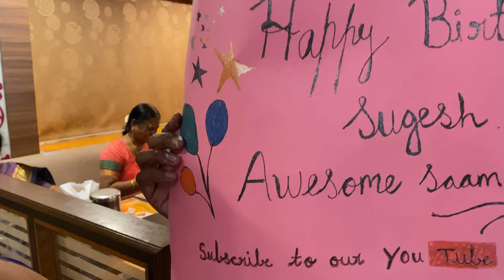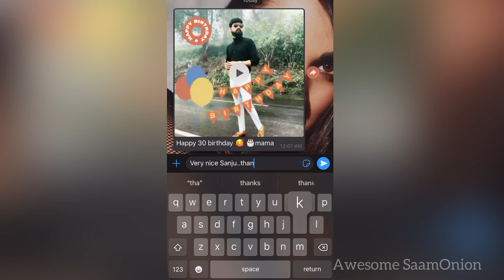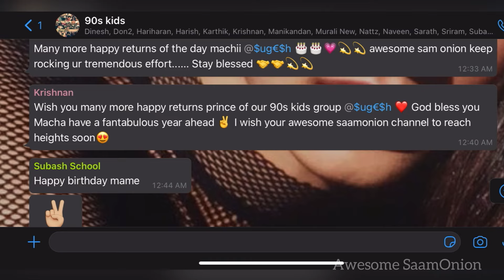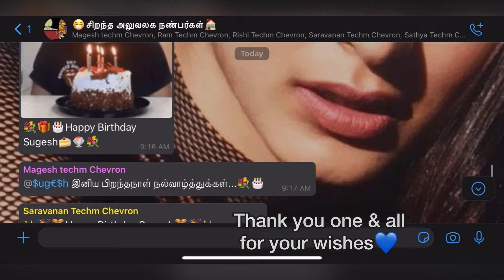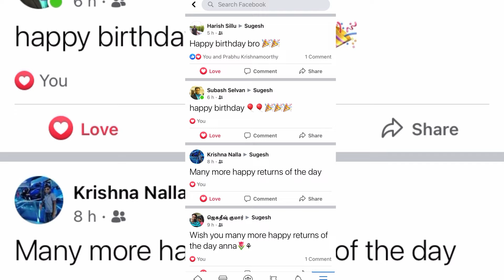AS30 Awesome Saamonion Bday celebration with public🎂| Daalchini, Chromepet | Birthday Vlog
AS30 Awesome Saamonion Bday celebration with public - Daalchini, Chromepet - Birthday Vlog - Birthday Vlog 2021🍰 | Bday vlog Tamil 🍥 Feb 17, 2021
Watch out my 30th Birthday vlog celebrated by my family at Daalchini Restaurant, Chromepet. It was an awesome day filled with excitement and surprises.
Sharing my joy with public and getting their hearty wishes was so satisfying and Awesome SaamOnion Cake was the top notch, loved it 💜
I thank you one and all for your hearty wishes, that's so heartouching. I feel so special 😊 Watch this video on 4K HD✨